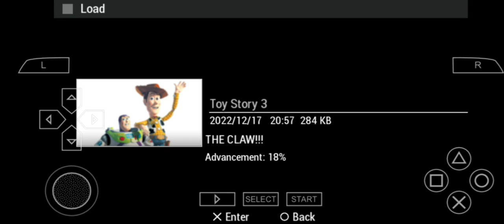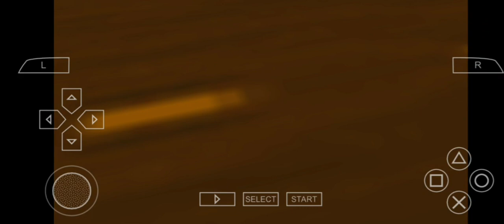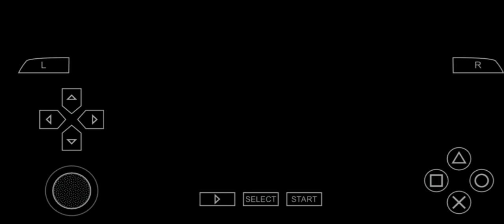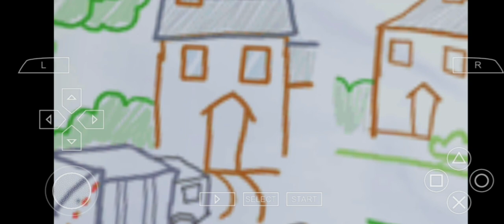Akhirnya Buzz percaya dia bisa terbang ep TAMAT "Back Home" - (Part13) Gameplay Toy Story 3